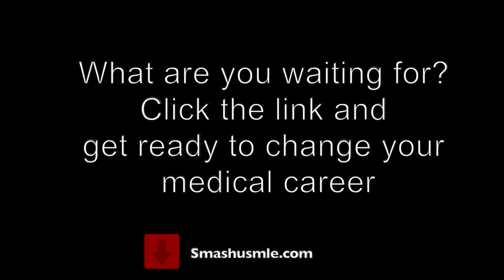Live USMLE Cardiology Masterclass October 30, 2019 by Dr. Adesina from SmashUSMLE Reviews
Join the Live USMLE Cardiology Masterclass on October 30, 2019

Dr. Adesina will covering all cardiology topics including valvular diseases, Arrhythmia, EKGs, Acute coronary syndrome, structural heart defects and more